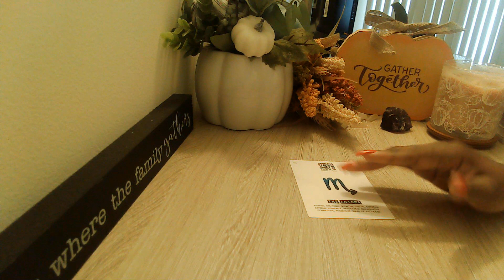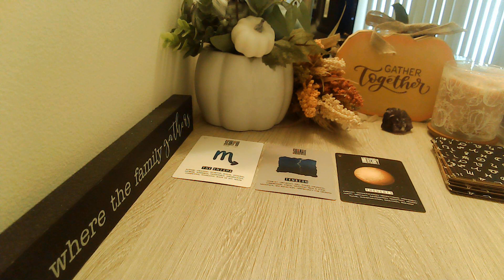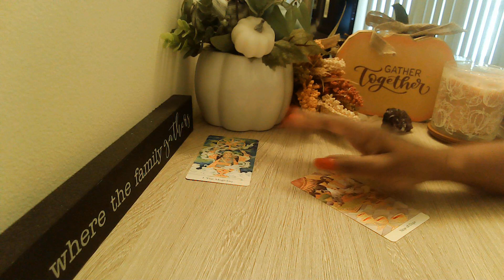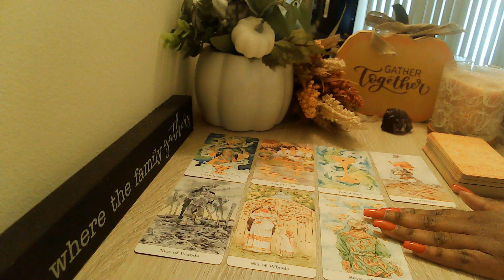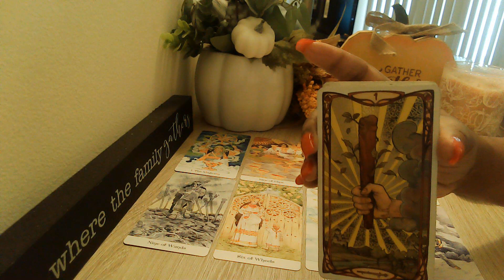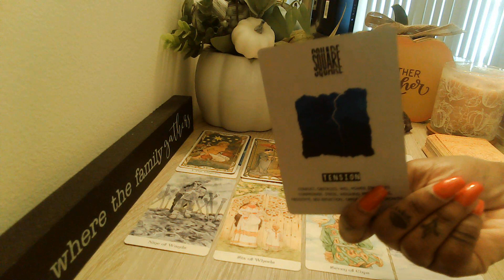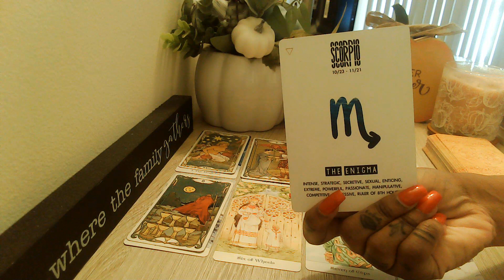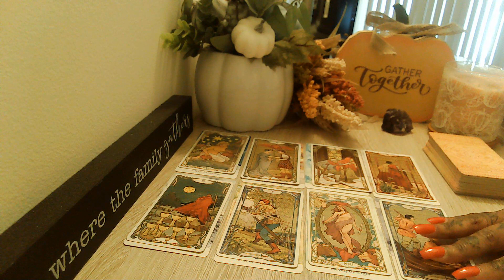Gemini Something Revealed Will Cause A Huge Change!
Welcome, Everyone!! 👋

🔽***UPDATE 🔽
Extended readings are now called Episodes: